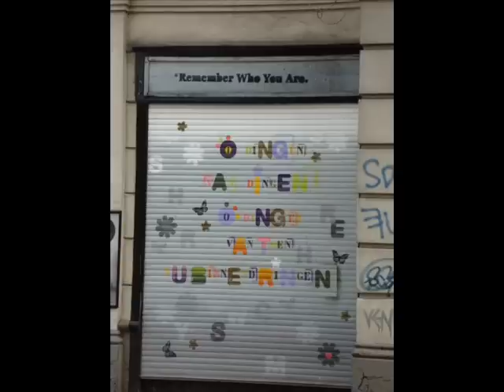Θανάσης Παπακωνσταντίνου - Στις Χαραυγές Ξεχνιέμαι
Από τη συναυλία στο Χατζηγιάννειο το Μάρτιο του 1994
Στίχοι: Θανάσης Παπακωνσταντίνου
Μουσική: Θανάσης Παπακωνσταντίνου
Πρώτη εκτέλεση: Γιώργος Μιχαήλ

Mάσκα δεν έχω να γυρνώ στο καρναβάλι ετούτο
μόνο μια απόχη να τρυγώ της θάλασσας την πονηριά
και της σιωπής τον πλούτο

Bάρα καλή, βάρα γερή, μια ντουφεκιά ζαχαρωτή
κι άσε να νοιώσει η γαλαρία του χαρτοπόλεμου τη βία

Σκουπίδι η σκέψη την πετώ, τη λογική απαρνιέμαι
μ' ένα σαράκι αρμένικο για δρόμους που δε θέλησα
στις χαραυγές ξεχνιέμαι

Bάστα το νού, βάστα το νου να μην γκρινιάξει του καιρού
πού 'φτιαξε με τον πόνο κλίκα και τσιγκουνεύεται στη γλύκα